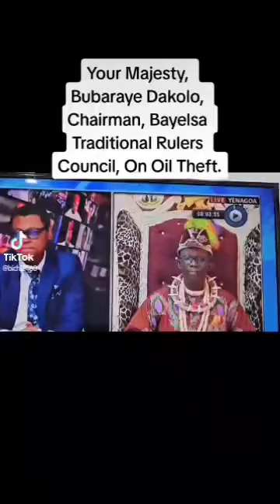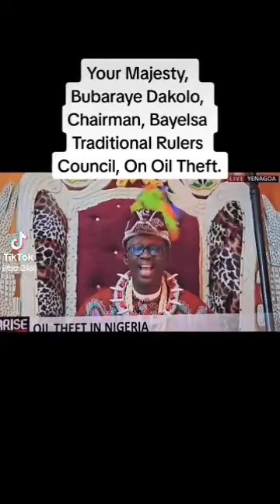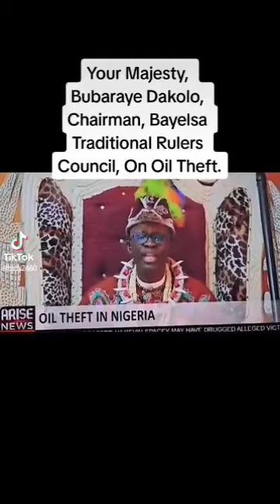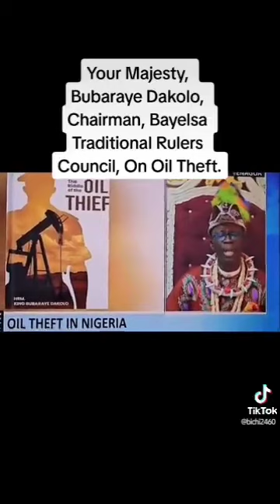The Real Oil Thieves In Nigeria unmasked